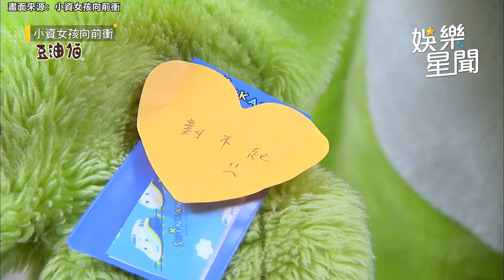坤達一聽熟悉聲音秒猜出是柯佳嬿！網見《小資女孩》台詞笑虧：猜不出來就要跪算盤｜三立娛樂星聞